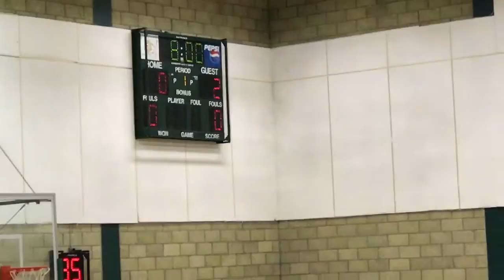SCS Chargers VS. CPC (Playoff) - 1st Quarter